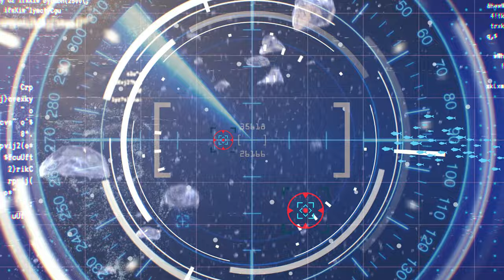🤿⚓️Lets Dive Dive Dive⚓️ 🤿| The Little Mouse Production for kids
Ready to go down on an adventure beneath the ocean! Get ready! This will be the adventure of a lifetime!

Hi Everyone,  The Little Mouse Production (Sing, Learn & Laugh) is a place for kids to sing, listen to nursery rhymes, and more!  Learn and explore through sing alongs and songs for kids. My name is Arj and this is my channel, The Little Mouse Production. I'm a hard-working dad doing my day job and balancing family life and doing side gigs with The Little Mouse Production. I'm no expert in animation, so animators take it easy on this channel!!  I decided to use my graphic design skills and create fun, entertaining, learning videos for kids. I hope my work will spread the love and entertain children, and parents alike. Children can enjoy the videos and learn nursery rhymes whilst improving their vocabulary. This is my small adventure and I hope you will enjoy the channel and join me. Cheers, and enjoy the content.